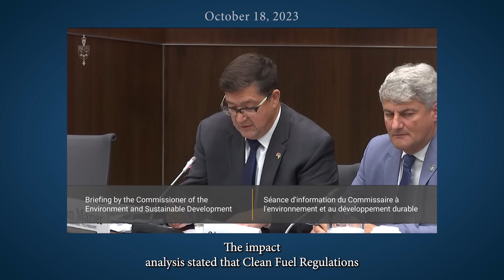Trudeau was warned. He did it anyway.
Trudeau's Liberals were warned that their SECOND carbon tax would disproportionally punish low and middle income Canadians.

Then, you guessed it.. they still went ahead with it.

Not worth the cost.